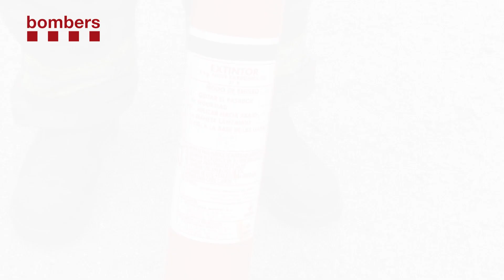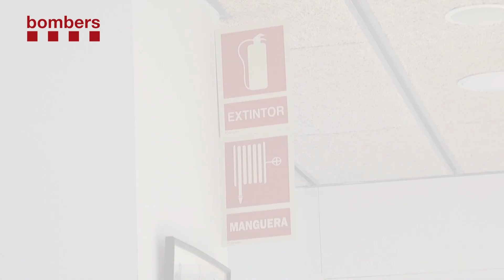Consells en l'ús d'extintors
Vídeo per a donar a conèixer els diferents tipus d'extintors, el seu funcionament i la seva correcta col·locació.

Produït per l'Equip d'Enregistrament d'Imatges dels Bombers de la Generalitat.